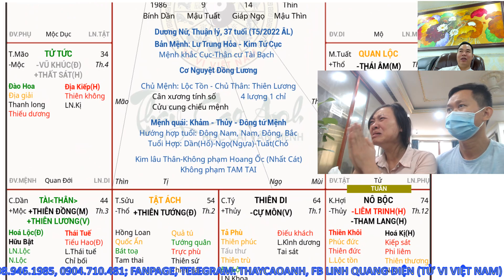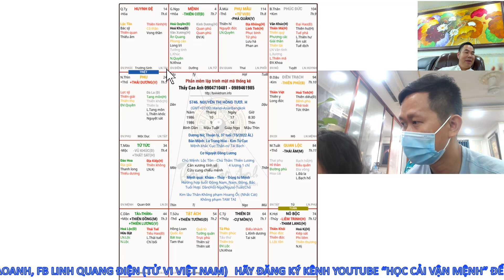Lá số nữ cực đẹp bị căn hành 5746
Key